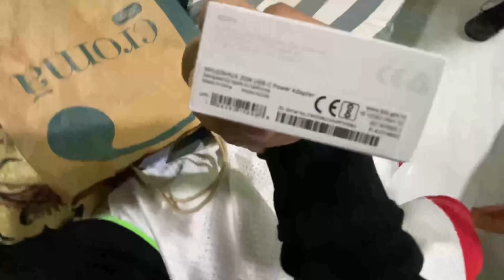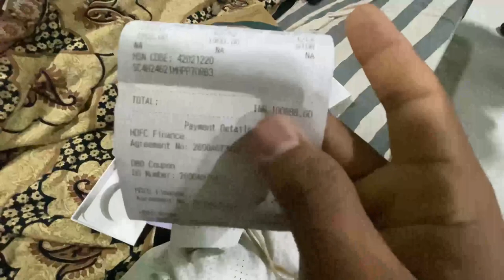Behen Ho toh Aise😍 || I Phone 14+ Gift Kr diya Vlog k Liye😱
I hope you Enjoy this video lot of Fun

Hit like my video￼

What I needed for this VLOG

Leptop HP
Mobile stand
Wireless Earphones